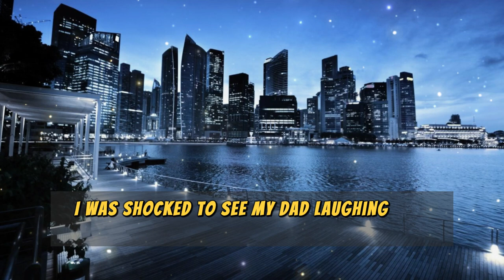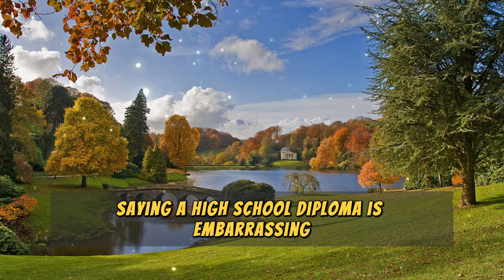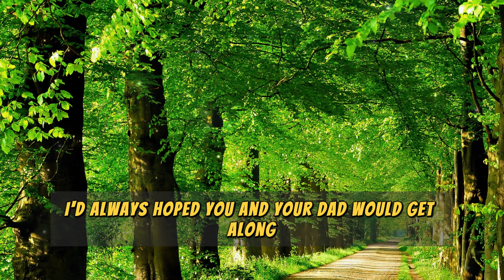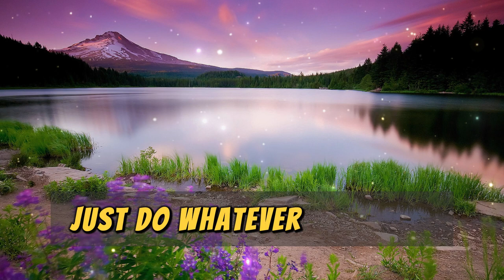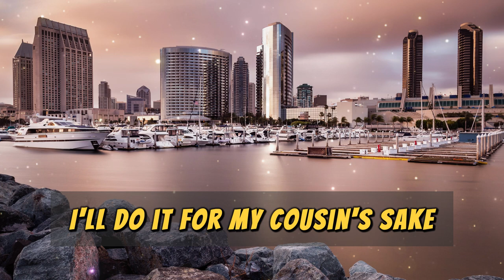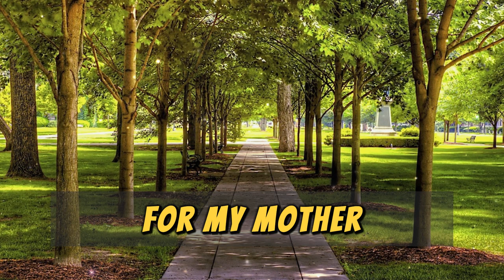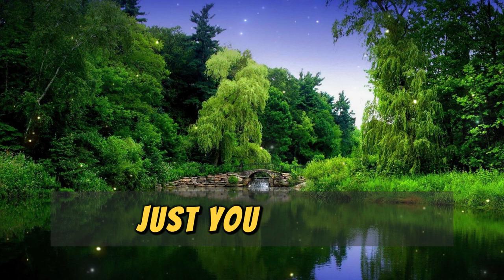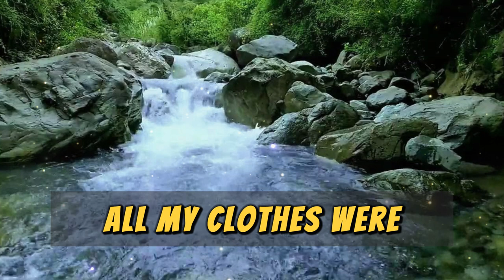Dad Left me in High School For His Girlfriend. He Humiliated me For Not Reading...